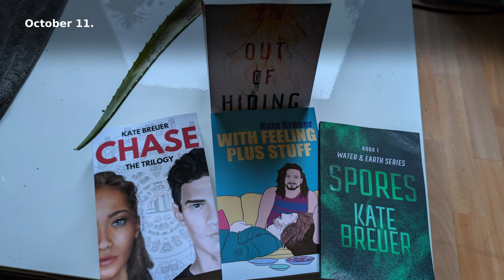I lost three weeks of videos #138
I messed up and deleted three weeks of footage from everywhere. There was no up-to-date backup, so I had to get creative to catch you up on everything you'll miss.

Or at the major book retailers. Your local store should be able to order them.

FOOTAGE:
Drone footage was provided by my husband. All other footage was created by me or filmed for me.

CHAPTERS:
00:00 I messed up00:56 Green tomatoes01:52 Peppers and frost dates02:42 The corn field03:27 Strawberry bed03:43 A bucket of branches04:03 Spinach and brassica bed05:12 More berry bushes05:44 Mint plant06:14 The garden house plants07:37 Sunflowers in the cold08:28 It was dark08:40 Foraging for chestnuts09:16 Opening chestnuts09:54 Small updates10:39 October in photos13:05 Back to videos